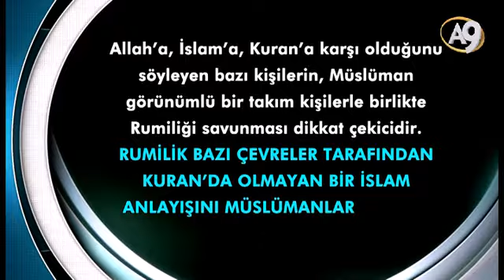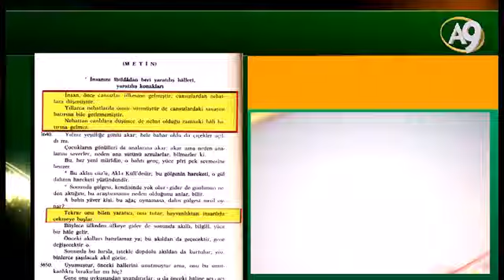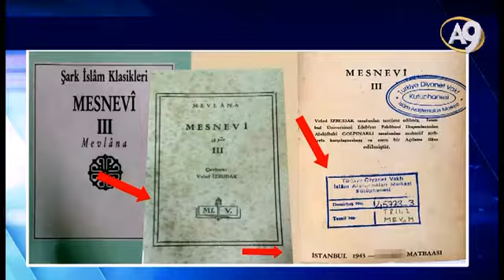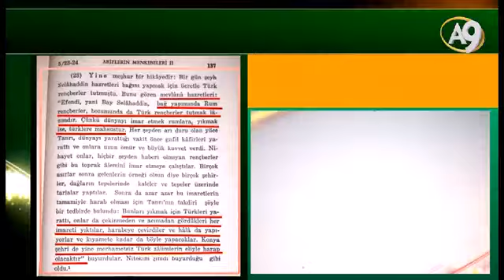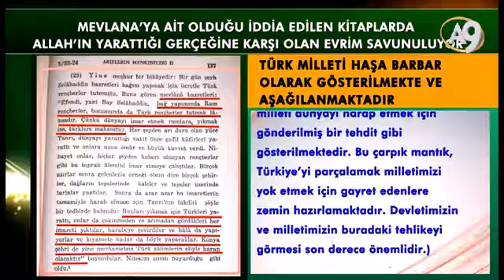Mevlana'ya ait olduğu iddia edilen kitaplarda evrim savunuluyor